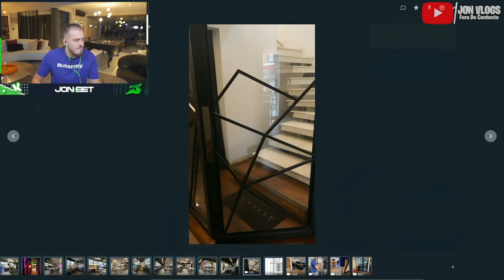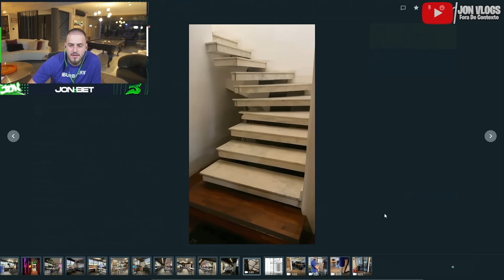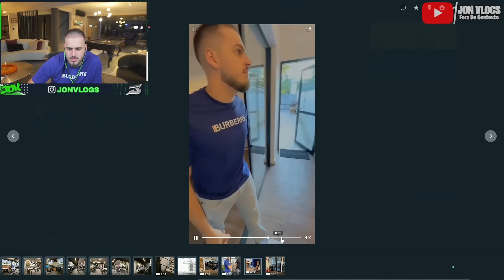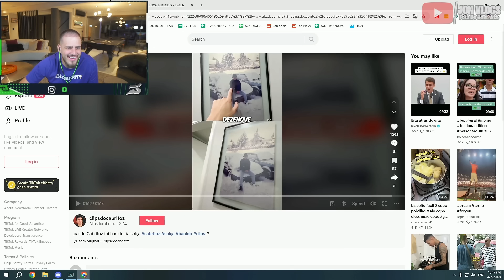JON VLOGS VAI PARA ESPANHA ASSISTIR A SEMI FINAL DA CHAMPIONS LEAGUE? Ft RACHA e BOCA DE 09